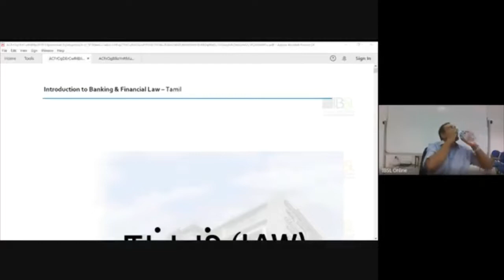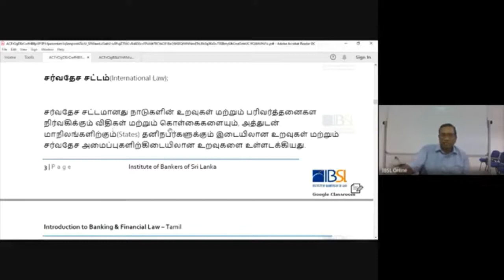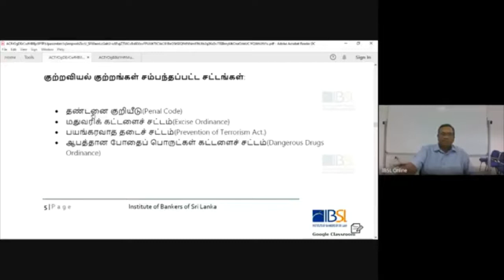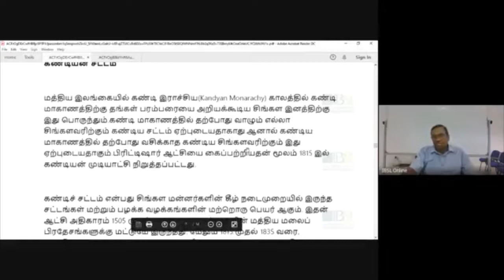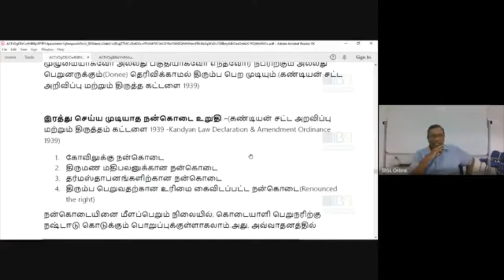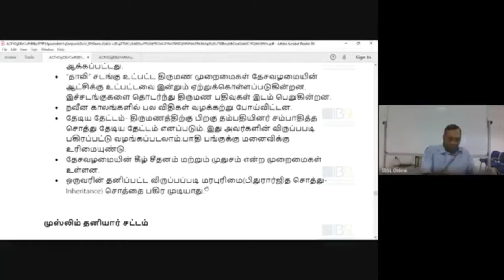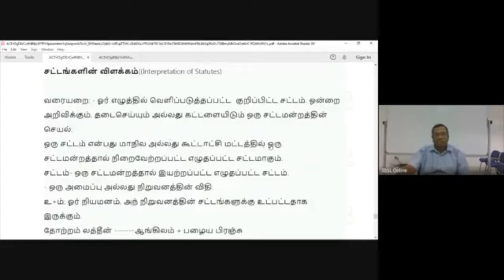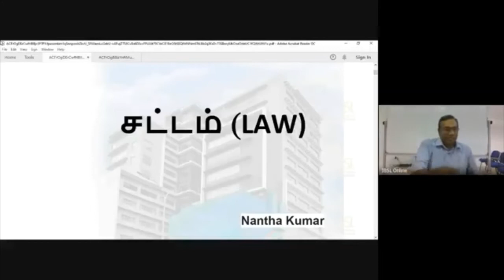I04 T 211 V 05 12 2020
Introduction to Banking and Financial Law
Medium - Tamil
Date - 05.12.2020